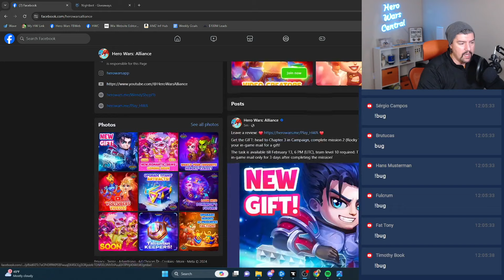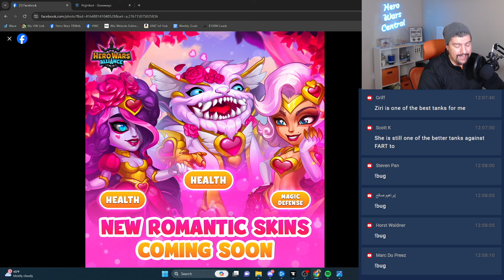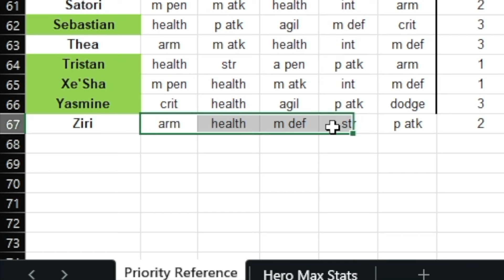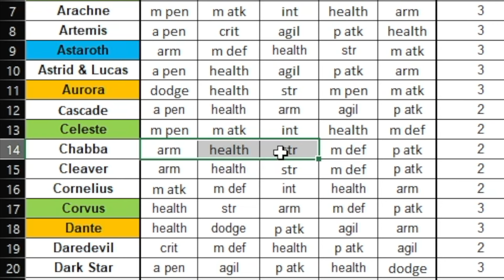Which Lunar Skin Should You Buy? | Hero Wars Alliance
Join the new fun events in Dominion!
💖Unlock new Romantic Skins for Ziri, Chabba and Octavia. And also a special Skin+ for Chabba! You can get Skin+ in Flower Shop for 85 000 Love Coins. Make your team stronger with new Skins!
💚Join the Emerald Dolls Sale: the best opportunity to stock up on Emerald and other valuable resources! Hurry up, the sale will last only for 3 days!
Which of the Skins do you like the most?